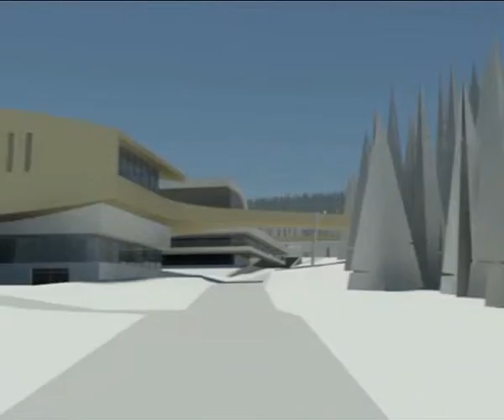Афонтово: Депутаты рассмотрели поправки в бюджет